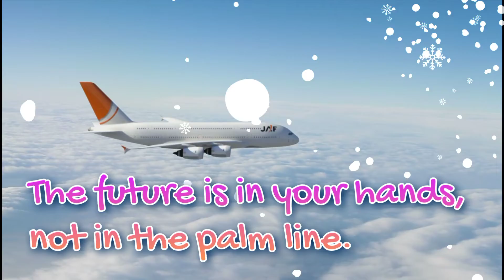Channel Contents and Trailer